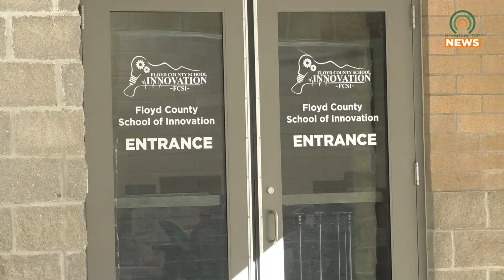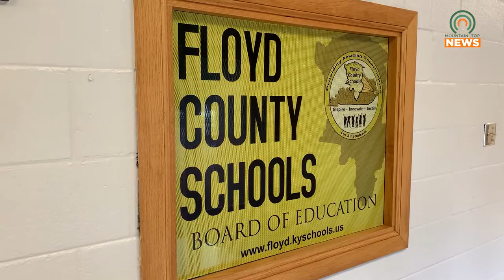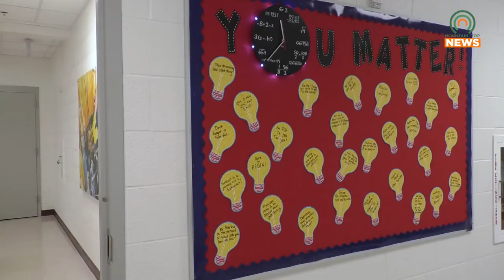FCSI welcomes students, parents with open house